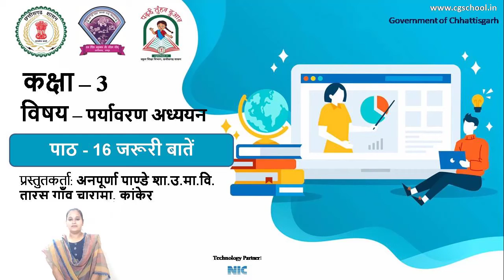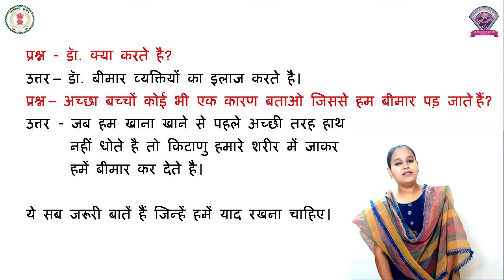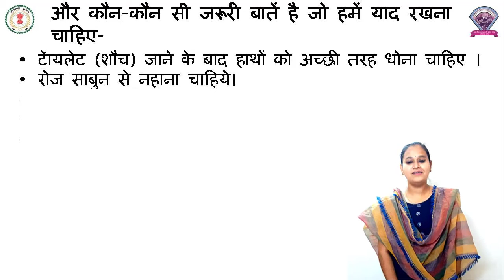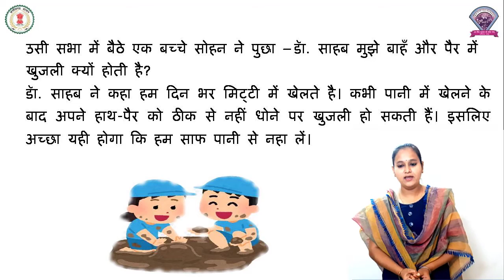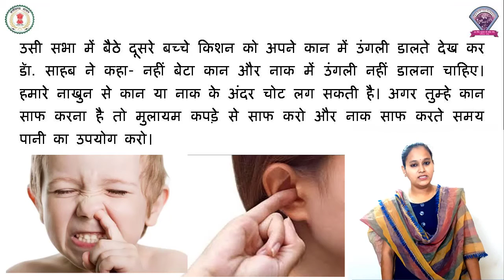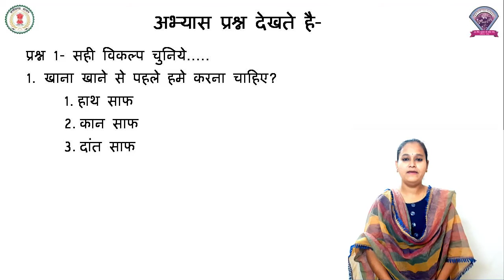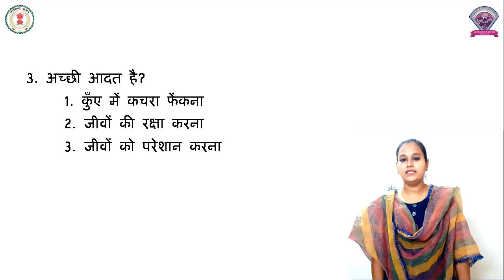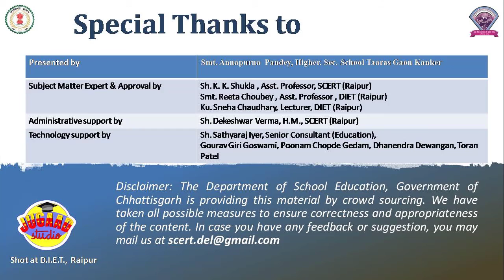Class - 3, EVS, Chapter - 16, जरूरी बातें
कक्षा – 3
पाठ - 16
विषय - पर्यावरण अध्ययन
शीर्षक - जरूरी बातें